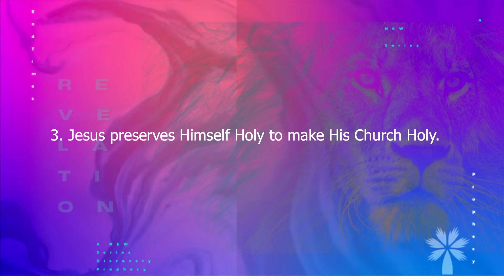UNVEILING 3- Edited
Harvest Church Worship
January 31, 2021
Pastor Abiel Mir